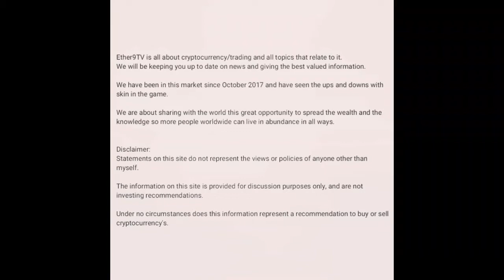How to get your mind right when investing and trading in cryptocurrency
Hello Everyone!! This video is all about getting your mind right when investing and trading in cryptocurrency.

Coinbase-
get $10 in bitcoin when you buy/sell £100 of crypto, also earn up to $161 by watching video's on crypto.

Wirexapp-
apply for this debit card and transfer your crypto to it and spend away, earn up to $10 when you buy $100 of crypto, Earn up to 1.5%* back in BTC on all in-store purchases and transform your Wirex Visa card into a Bitcoin generator.

Nexo-
earn money on your BTC,ETH, XRP, GBP, USD and more 5%-10% annual, better than the old world banks where they pay you nothing.

kucoin-
one of the best places to buy/sell BTC and other crypto, good to trade on, low fees.